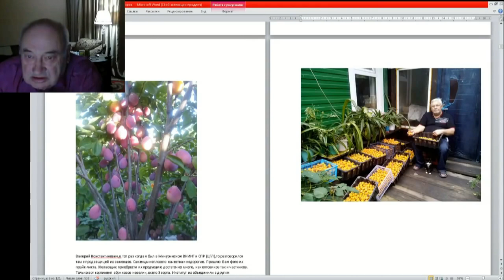09 ч 02 О прозе жизни садоводов